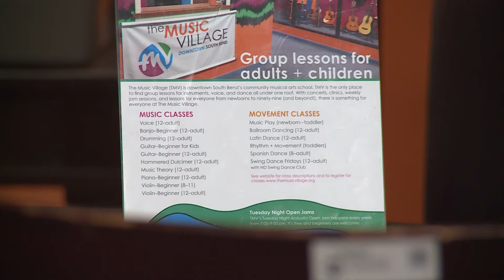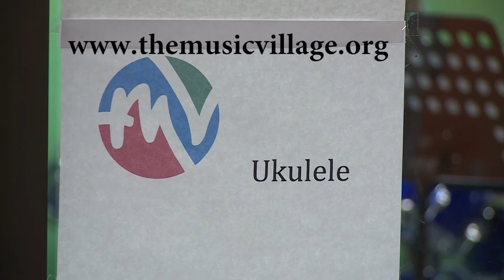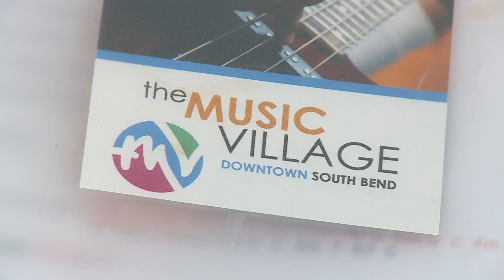Education Counts Michiana - The Music Village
An inside look at the music programs offered to people of all ages at the Music Village.